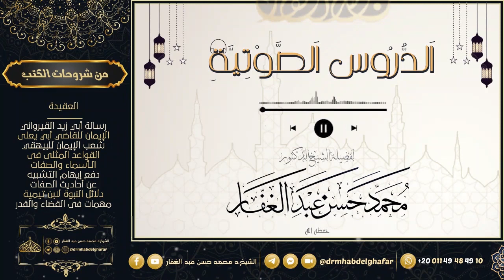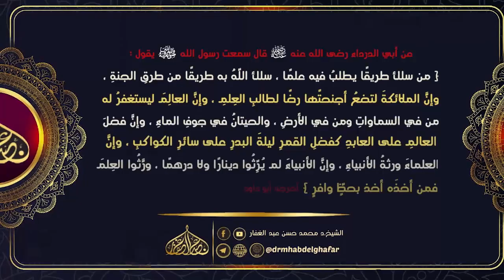رجال مسلم 8 1 2023